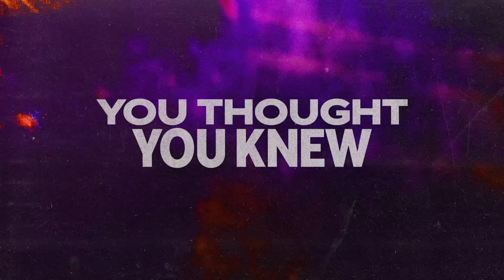DeSean Jackson | Ep 109 | ALL THE SMOKE Full Episode | SHOWTIME Basketball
Season 3 of ALL THE SMOKE continues on with current Rams wide receiver and 14-year NFL veteran, DeSean Jackson, joining the show to talk about his legendary football career. Plus, he opens up about the 'Miracle In The Meadowlands', his infamous mistake vs. the Cowboys, being released by the Eagles and more.

(00:00:00) - Intro
(00:02:30) - Playing For Rams, Sean McVay
(00:07:15) – Growing Up In Crenshaw, Nipsey
(00:14:00) – College Recruitment, College Ball
(00:25:25) – Fastest 40 time, Rookie Season, Welcome To NFL Moment
(00:33:32) – Playing with McNabb, TO and McNabb Feud, Andy Reid
(00:41:10) – Miracle In The Meadowlands, Ben Simmons Situation
(00:48:00)– Released By Eagles, Chip Kelly Issues, Mike Vick
(00:59:48) – Quick Hitters
(01:11:47) - End

If you or someone you know has a gambling problem, crisis counseling and referral services can be accessed by calling 1-800-GAMBLER (IL). Gambling problem? Call 1-800-GAMBLER (NJ/WV/PA/MI/WY/IN), 1-800-NEXT-STEP (AZ), 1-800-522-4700 (NH/CO), 1-800-BETS OFF (IA), (VA), call/text the TN REDLINE at 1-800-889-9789 (TN), or 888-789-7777/ (CT). Available to play in AZ, CO, CT, IL, IN, IA, MI, NH, NJ, PA, TN, VA & WV only. Must be 21 years or older (18+ in NH/WY). Deposit bonus requires 25x play through. Deposit bonus only available to new users. Deposit bonus paid out in the form of site credits. No results guaranteed. Void where prohibited. Eligibility restrictions apply. for full details.